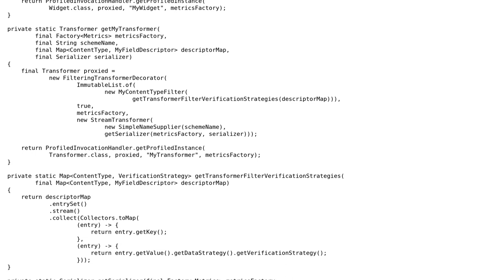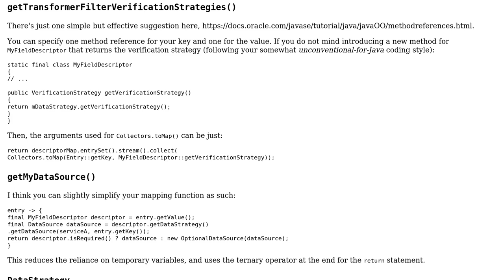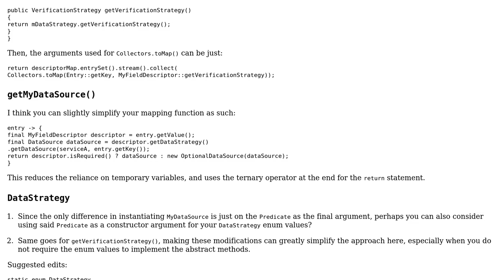Factory that creates a complex object tree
With thanks & praise to God, and with thanks to the many people who have made this project possible! | Content (except music & images) licensed under CC BY-SA | Music | Images & others | With thanks to user Jamal user h.j.k. user Alex Q and the Stack Exchange Network Trademarks are property of their respective owners. You are responsible for your own actions.